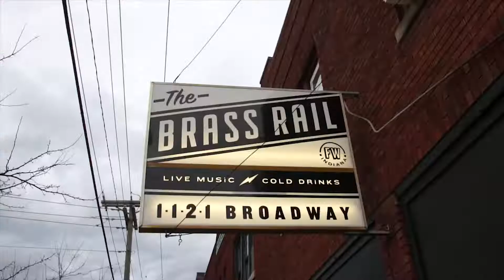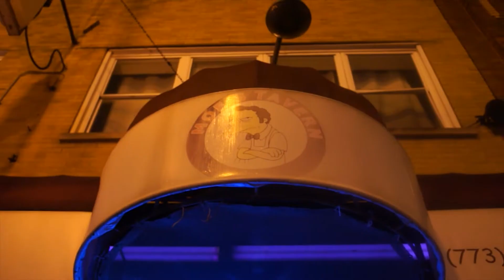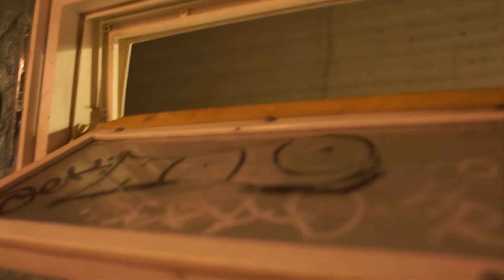ZZVAVA Tour Diary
***ZZVAVA.Bandcamp.com***

Day 1- Ft. Wayne, Indiana
Day 2- Chicago, Illinois
Day 3- Milwaukee, Wisconsin

Thank you to all the venues, bands, and friends we made along the way!  See you on the road again soon!